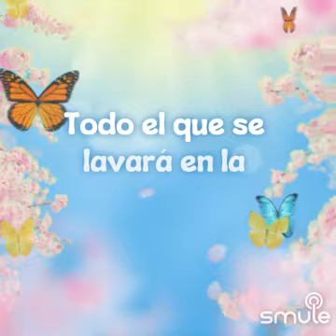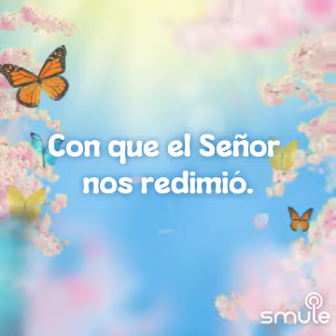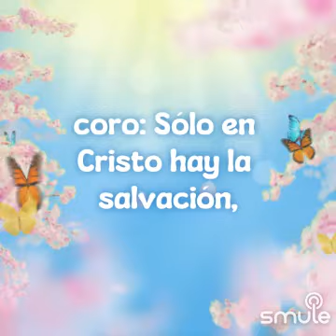405. Es La Sangre de Jesús Poderosa de Limpiar - Hino de Santa Ceia en Español